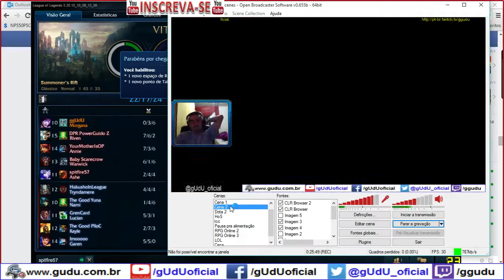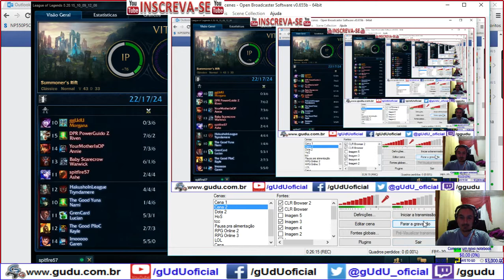Morgana: Voce nunca vai perder, com Coach do Piero | League of Legends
Bom galera essas dicas que o meu amigo Piero me passou, ele mesmo afirma que posso vencer todos os jogos assim, kkkkkk, então resolvi gravar para provar isso, e não é que deu vitoria Oo.

.­. PARCERIAS. ­. ­.